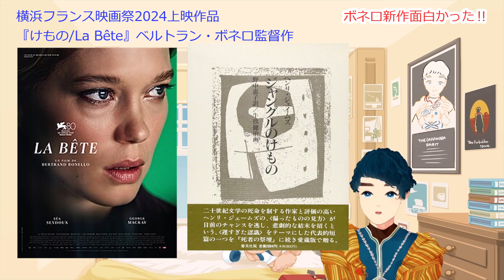【横浜フランス映画祭2024】『けもの/La Bête』エンドロールがQRコードの問題作を観てきた話※ネタバレあり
横浜フランス映画祭2024でベルトラン・ボネロ監督のSF映画『けもの』を観てきたのでネタバレありでレビューしました。